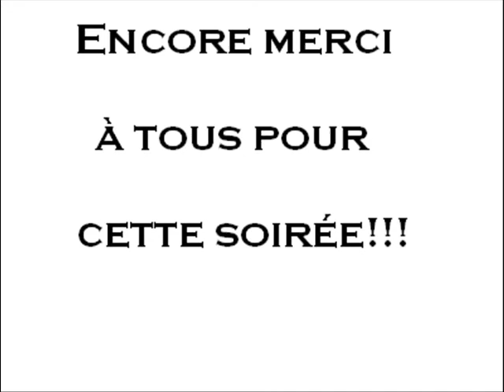Mes 17 ans